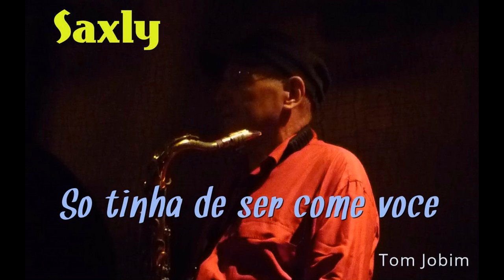SAXLY ( Martial D ) So tinha de ser come voce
SAXLY ( Martial D )
So tinha de ser come voce
07 Juillet 2021